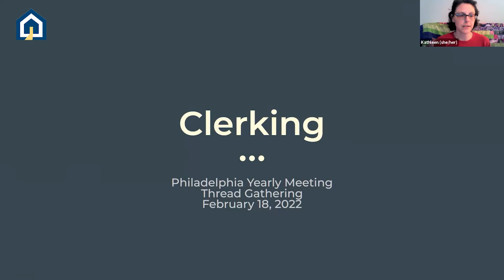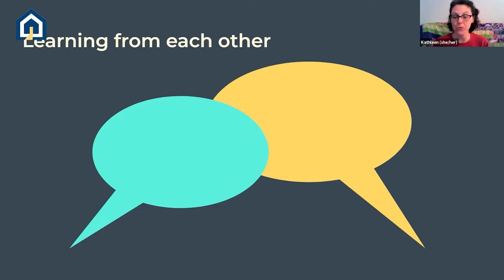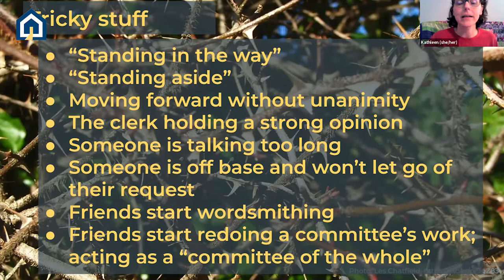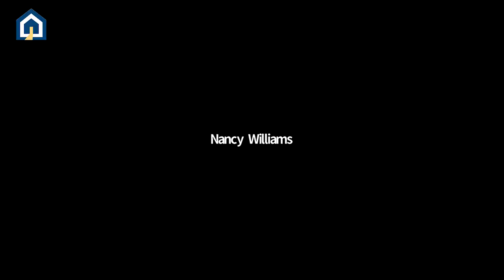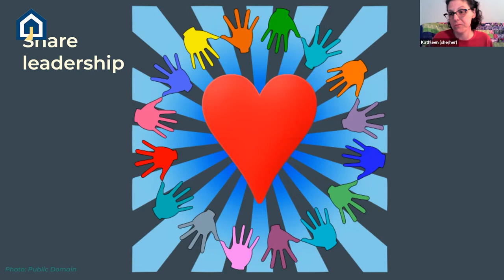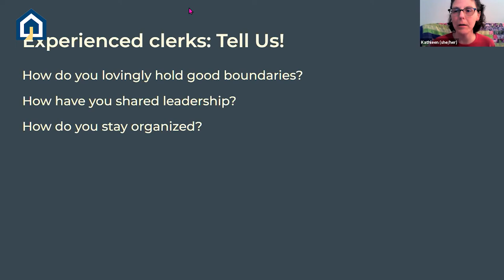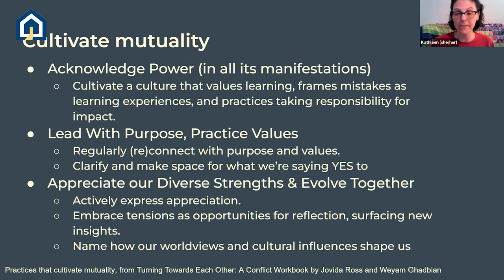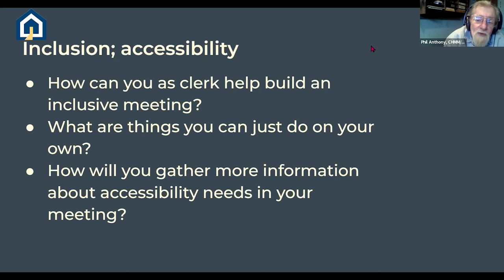Clerking Skills Part 1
2022 Thread Gathering workshop led by Kathleen Karhnak-Glasby on serving as clerk when you’re not retired! That is, how to serve as clerk meaningfully and with joy when you have limited time to devote to it. Kathleen serves as Clerk of Philadelphia Quarterly Meeting and is a former Clerk of Central Philly Meeting.